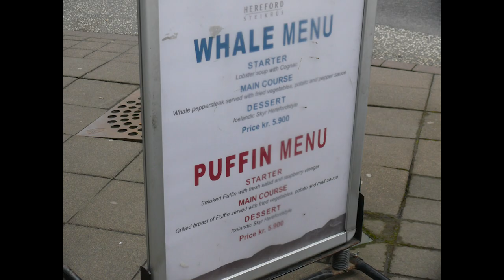How to Go Vegan...Next Week: The Beaverton Digital Exclusive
You’re definitely going to do it this time. Definitely.